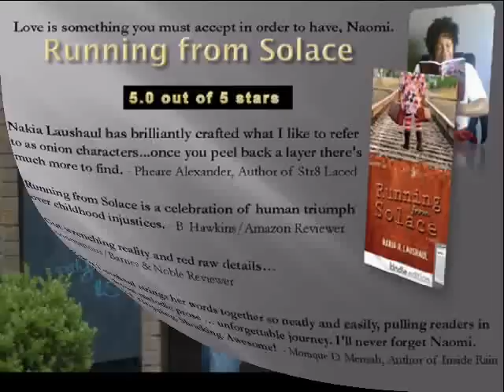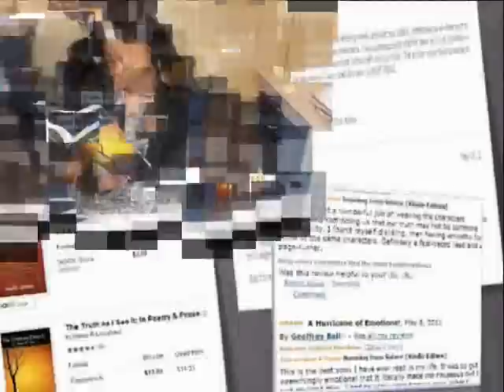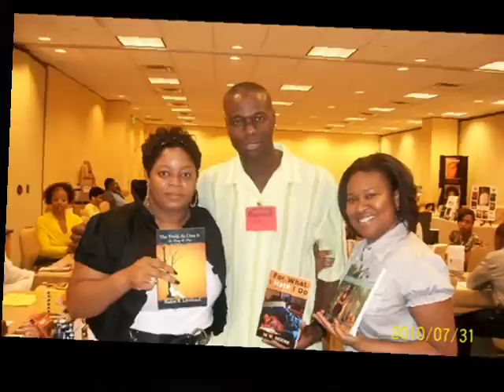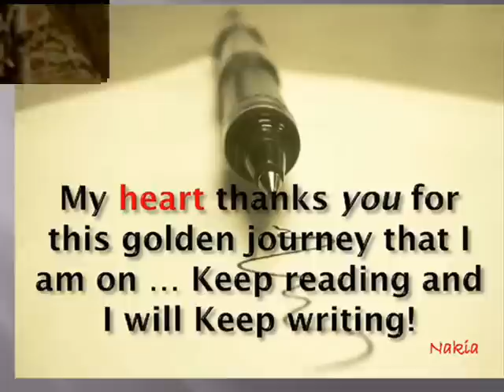The Literary Journey of Nakia R. Laushaul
The Write life ... is the Golden life.